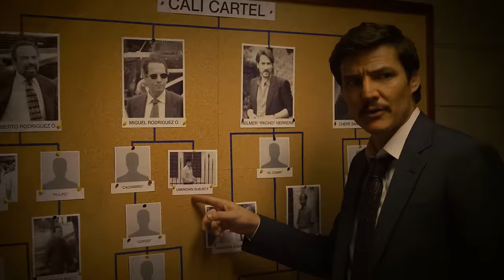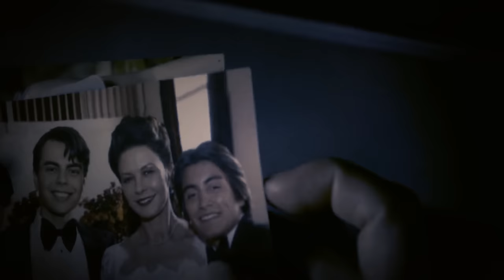Griselda Blanco: Skutečný příběh nejnebezpečnější ženy v historii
Griselda Blanco, známá také jako "La Madrina" nebo "The Black Widow", byla kolumbijská kriminální osobnost, která se proslavila jako jedna z nejmocnějších a nejnebezpečnějších žen v historii organizovaného zločinu.